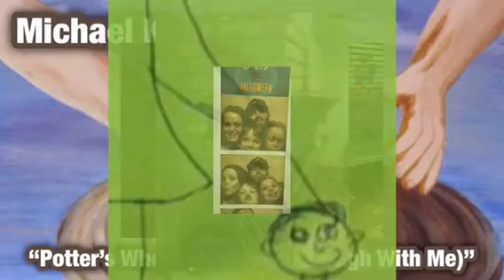Michael King - Potter’s Wheel (God’s Not Through With Me)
Lyric Video. a Michael King thing.
Michael King
Potter’s Wheel (God’s Not Through With Me)